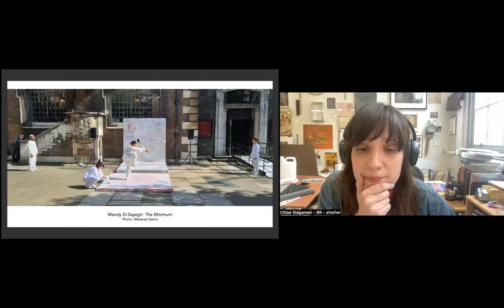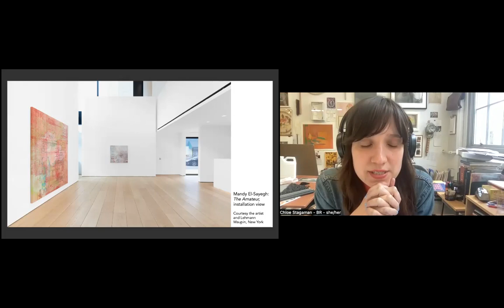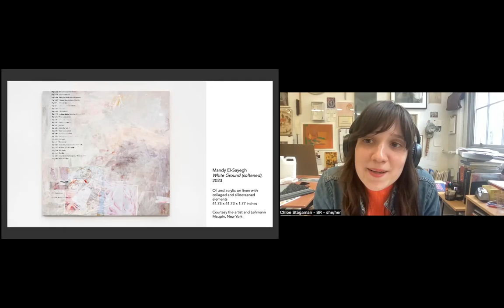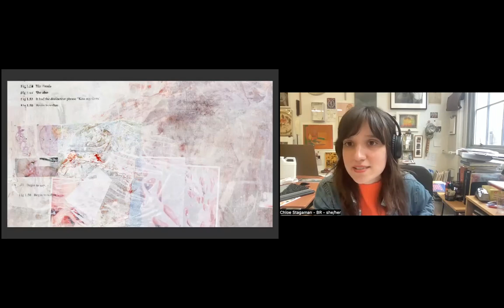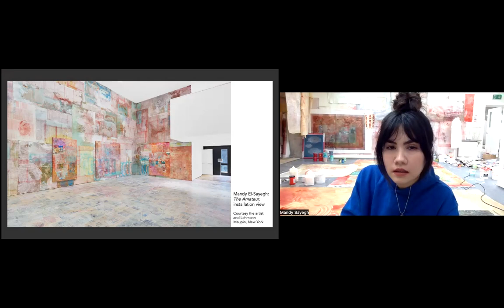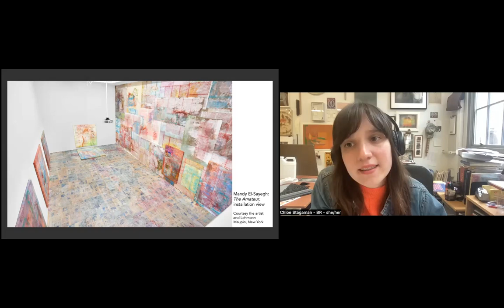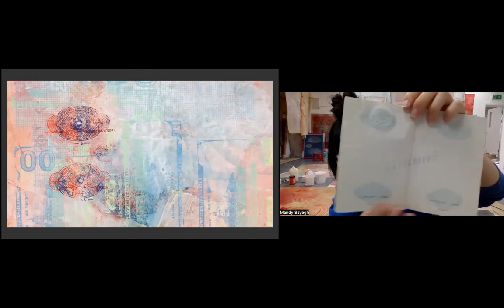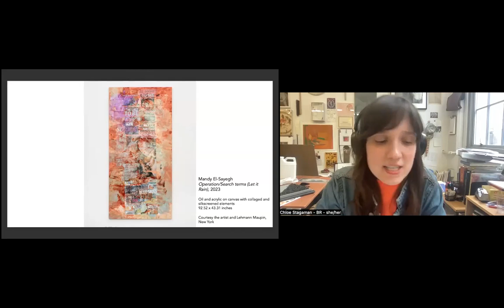NSE #796 | Mandy El-Sayegh and Chloe Stagaman, with Emily Martin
Mandy El-Sayegh: The Amateur
Artist Mandy El-Sayegh joins Rail Director of Programs Chloe Stagaman for a conversation. We conclude with a poetry reading by Emily Martin.

the-new-social-environment #796
Recorded on Tuesday, April 25, 2023 at 1 p.m. Eastern / 10 a.m. Pacific

In this talk:

🚩 Mandy El-Sayegh —— Mandy El-Sayegh’s highly process-driven practice is rooted in an exploration of material and language. Executed in a wide range of media, including densely layered paintings, sculpture, installation, diagrams, and sound and video, El-Sayegh’s work investigates the formation and break-down of systems of order, be they bodily, linguistic, or political. Through simple, repetitive patterns such as a hand-painted grid or geometric molds, formal and narrative synthesis occurs that is not consciously intended or anticipated. Solo and two-person exhibitions of El-Sayegh’s work have been organized at Lehmann Maupin, Seoul, South Korea (2022), UTA Artist Space, Los Angeles, CA (2022), and elsewhere, and is held in many private and public collections.

🚩 Chloe Stagaman —— The Brooklyn Rail&rsquo;s Director of Programs Chloe Stagaman is a curator working with artists in public spaces. Prior to her time at the Rail, Chloe was a public art curator in London where she collaborated with artists to deliver site-specific commissions, artist-in-residence programs, and cultural partnerships in the US and UK. Chloe has also held stints at Van Alen Institute in New York, where she created international public programs on topics in architecture and urban design, at Judd Foundation and at the Cultural Services of the French Embassy in Chicago. She has an M.A. in Art History with a focus on documentary photography and contemporary art from The Courtauld Institute of Art in London.

The Rail has a tradition of ending our conversations with a poem, and on this day we were fortunate to have Emily Martin:

🚩 Emily Martin —— Emily Martin is a writer and teacher from Brooklyn. Her most recent chapbook is called Dependence, the Joistrix / How you are made and it was published by Hiding Press in 2023.